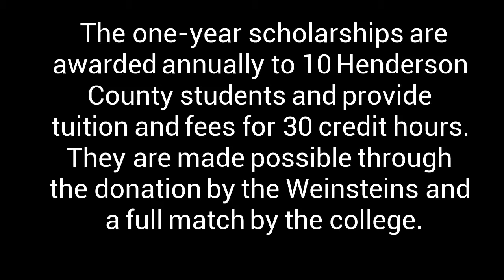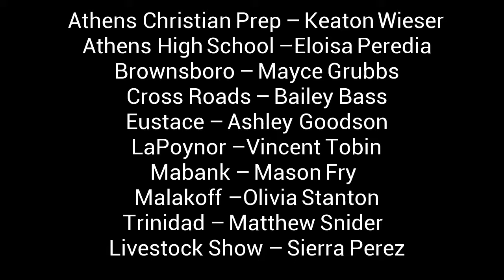Weinstein Law Scholarships 2015